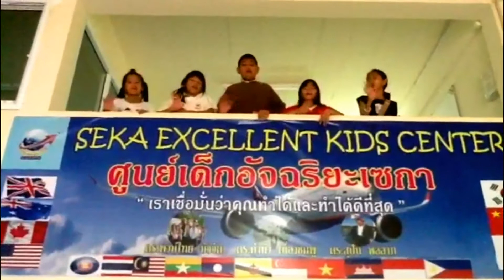Seka Excellent Kids Center (Web Commercial)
Watch the school advert for Seka Excellent Kids Center featuring some of its top students: Bim, Inka, Richie, Pupei, Team, Uhm & Shopper. ดูโฆษณาสำหรับโรงเรียนเซกาศูนย์เด็กดีที่มีบางส่วนของนักเรียนด้านบน: Bim, Inka, Richie, Pupei, Team, Uhm และ Shopper.